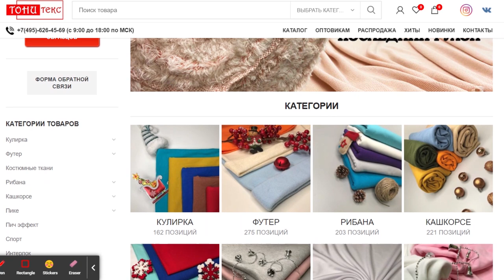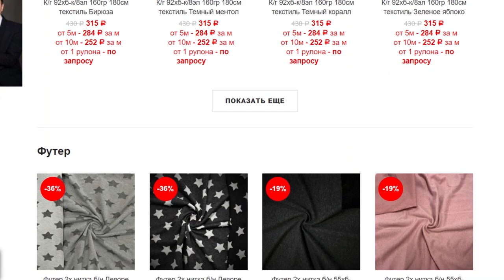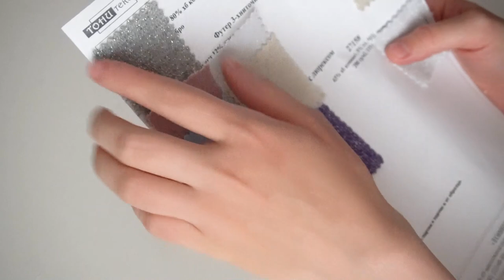Обзор материалов из магазина Тонитекс. Ажурный трикотаж, кулирная гладь и многое другое